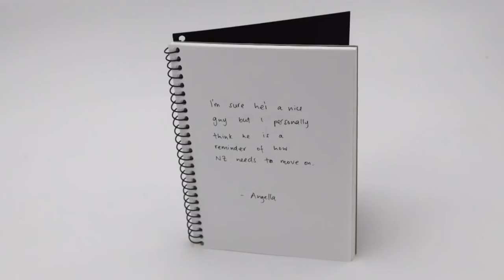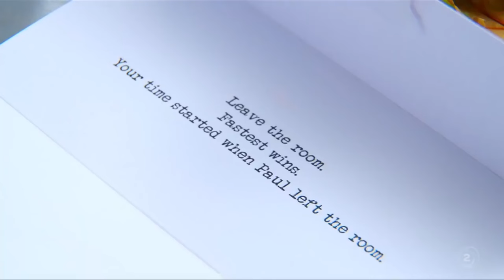Angella Dravid's Best Taskmaster Moments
Angella Dravid explores life and death with Paul Williams on Taskmaster NZ.